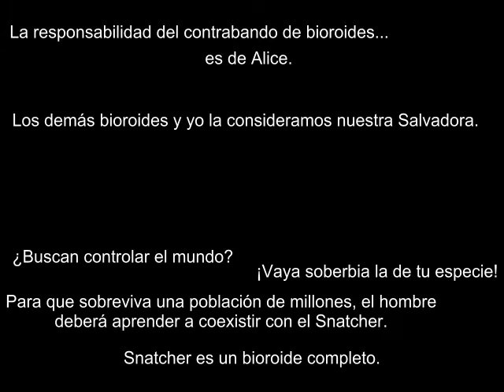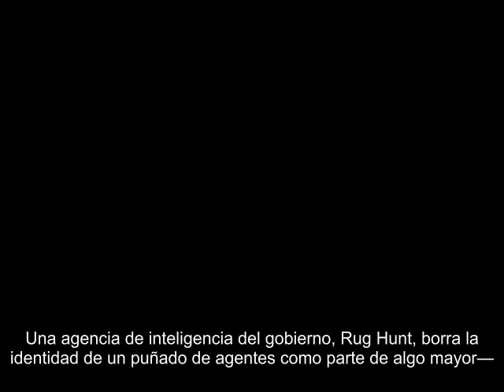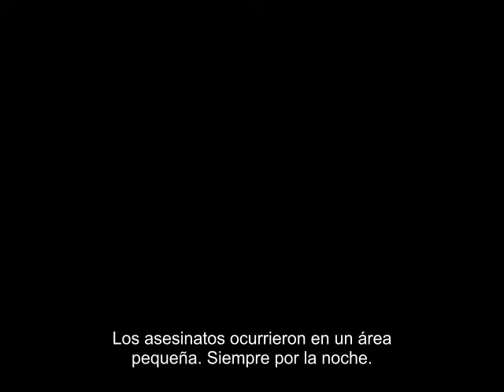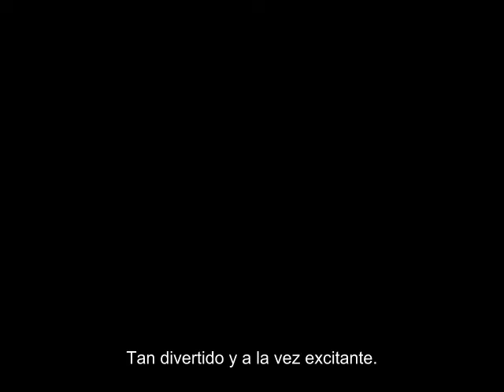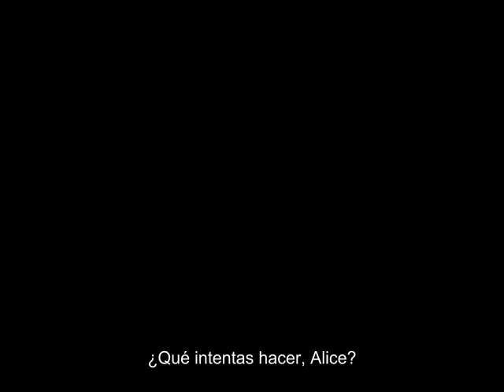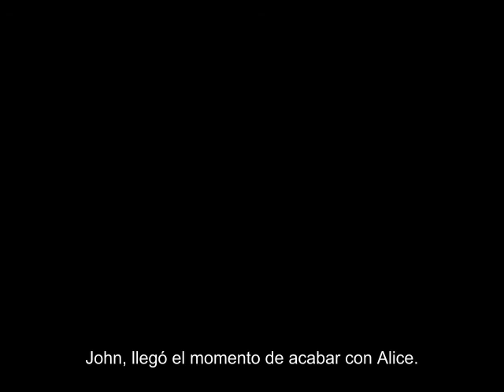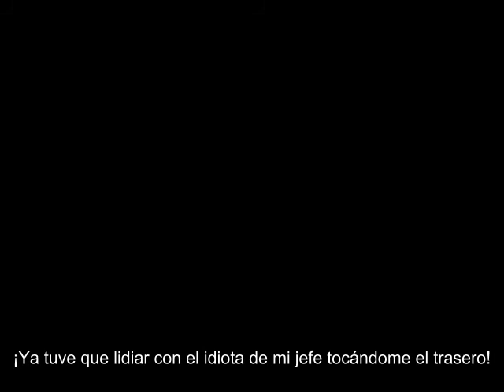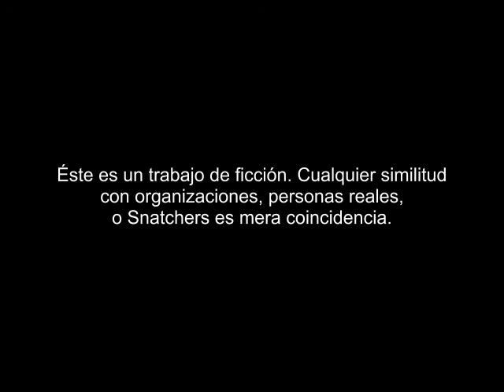SUDA51's SDATCHER Acto 7 con subtítulos en Español (no oficial)